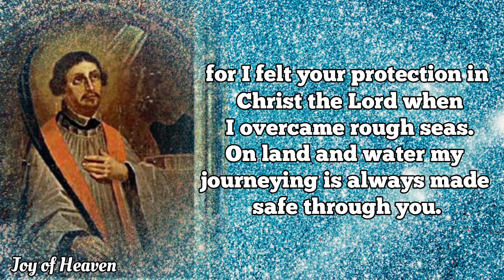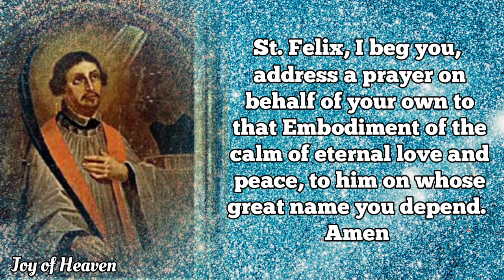Prayer to ST. FELIX OF NOLA / Patron Saint of the Poor, Eyes, Against Lies and Pets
Father and lord, best of patrons to servants however unworthy, at last our prayer is answered to celebrate your birthday within your threshold. . . .You know what toils on land and sea have . . . kept me far from your abode in a distant world, because I have always and everywhere had you near me, and have called on you in the grim moments of travel, and in the uncertainties of life.. . . I never sailed without you, for I felt your protection in Christ the Lord when I overcame rough seas.

 On land and water my journeying is always made safe through you. Felix, I beg you, address a prayer on behalf of your own to that Embodiment of the calm of eternal love and peace, to him on whose great name you depend. Amen

ABOUT ST. FELIX OF NOLA

St. Felix lived in Italy in the 200s. He was a priest, and he was well-known for his generosity toward the poor. St. Felix also suffered for his Faith during the persecution of the emperor Decius. St. Felix suffered great tortures but didn’t die from them.

St. Felix was the son of a man named Hermias. Hermias was a Syrian centurion in the Roman army. Hermias retired and lived on his estate in Nola, Italy, near Naples. St. Felix was born there in the beginning of the third century.

When Felix’s father died, Felix sold most of his inheritance, giving the proceeds to the poor. Then Felix pursued a vocation as a priest.

Felix was ordained by St. Maximus of Nola, and Felix became his assistant. When emperor Decius began persecuting Christians in 250, Maximus fled to the desert. Felix was arrested instead of him, and he was imprisoned and beaten.

Legend has it that an angel came to let Felix out of prison, and that the angel then directed him to Maximus. Maximus was ill and helpless, so Felix brought him back to Nola. The two of them hid in an empty building, and legend says that a spider quickly spun a web over the door to give the appearance to their hunters that the building had been deserted for a long time.

Felix and Maximus were able to avoid capture until Decius’ death in 251. The persecution continued for some time after Decius’ death, but Felix was able to avoid capture until the persecution ended.

Bishop Maximus soon died, and his people wanted Felix to be their next bishop. Felix declined the position, instead favoring a senior priest who had seven more days’ experience as a priest than Felix.

St. Felix continued on in his priestly vocation, while also farming what little of his land he had not sold. He gave most of the proceeds from this endeavor to the poor.

Felix died on his land on January 14th, in old age. His tomb soon became well-known as a place of miracles. People have traveled from great distances to visit his burial place.

When St. Paulinus became the bishop of Nola in 410, he wrote about St. Felix. Since a century had passed between the lives of St. Felix and St. Paulinus, some of the material St. Paulinus wrote may have been legendary. His accounts give us the majority of what we know about St. Felix today.

Hello everyone, Peace be with you. Today i made this content for the FEAST OF ST. FELIX  OF NOLA which is on January 14. Patron Saint of Italy, Nola. You can make this Prayer anytime you want for your own intentions.

❣❣❣❣ Credits / Sources: ❣❣❣❣

John 11:40